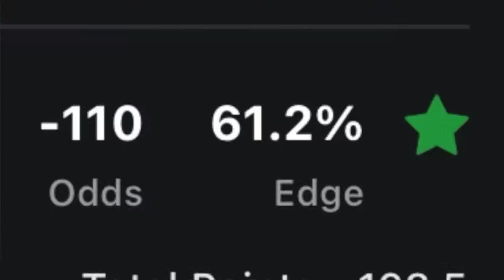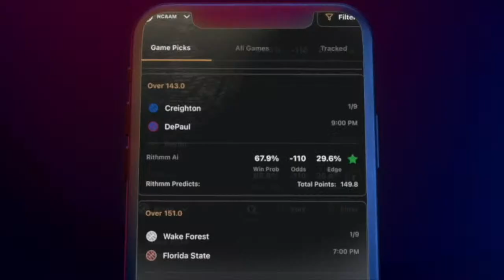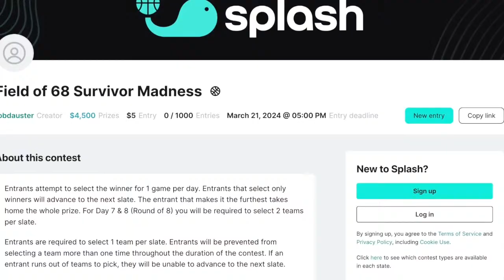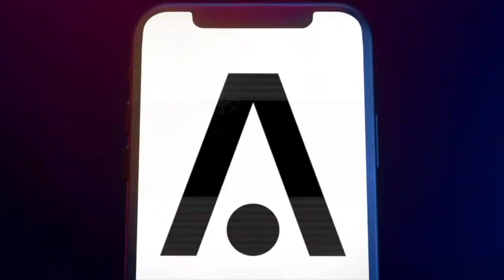Purdue's redemption OR UConn's repeat? | Calipari's future | The Louisville job | Goodman and Hummel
Jeff Goodman and Robbie Hummel are back to talk college hoops! Today, they break down the first weekend of the NCAA tournament. Is Purdue destined for revenge? Is UConn destined to go back to back? Plus, they discuss Calipari's future at Kentucky and the Louisville job.